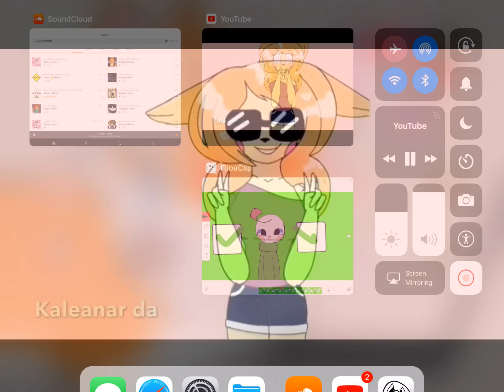Congrats I am not a not a FlipaClip master yay (⑉꒦ິ^꒦ິ⑉)